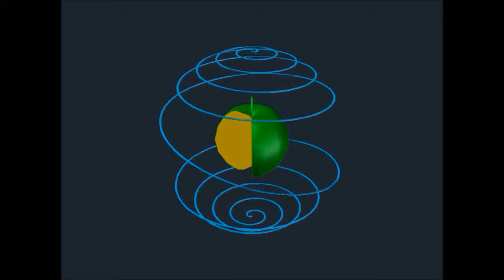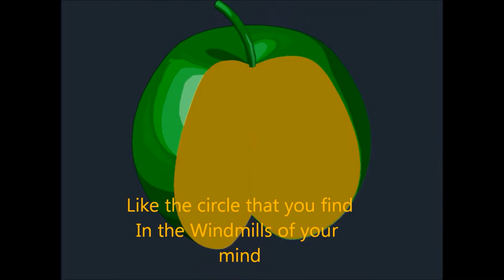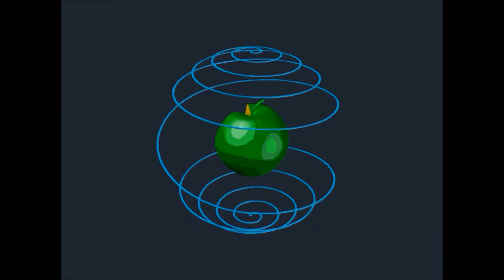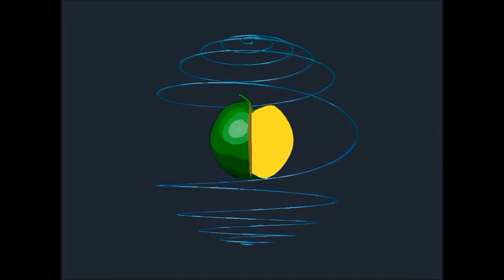spiral and green apple p2